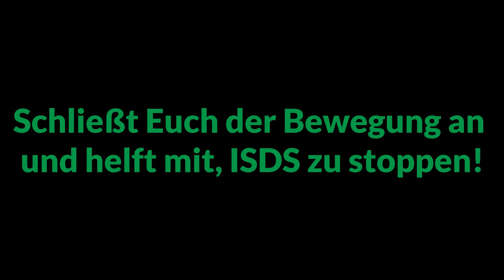Fallbeispiel Investorklage: Goldmine Roșia Montană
In der Studie "Red carpet courts: 10 stories of how the rich and powerful hijacked justice“ von CEO, TNI, ToEE und FoEI werden 10 Fälle von Investor-Staat-Streitschlichtungen (ISDS) dargestellt, die seit 2015 eingereicht, angedroht oder entschieden wurden. Drei dieser Fälle werden in kurzen Dokumentationsvideos geschildert, die wir im Rahmen der Kampagne gegen ISDS mitherausgeben.

20 Jahre kämpften die Bewohner*innen der rumänischen Stadt Roşia Montană gegen die Pläne zum Bau einer Goldmine, die ihr Zuhause und die Umwelt zerstört hätte. Sie konnten das Projekt vor Gericht stoppen, wo die Mine für illegal erklärt wurde.
Doch jetzt verklagt der kanadische Minenbetreiber Gabriel Resources Rumänien vor einer internationalen Schiedsstelle und fordert 5,7 Milliarden US-Dollar als Entschädigung - fast 3% des rumänischen BIP.

Fälle wie diese zeigen, wie wichtig es ist, das System ISDS zu stoppen. Hier geht es zur Petition